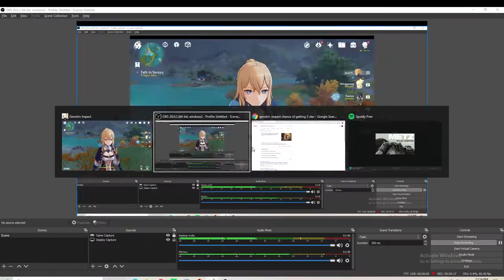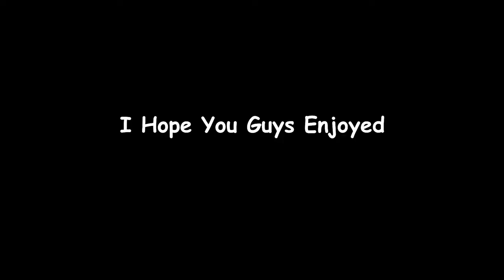RAIDCORD.EXE LOL 😂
Funny and some Epic moments from multiple games and our Lovely discord server. If you get offended IDC... have a nice day!

Join if you want to